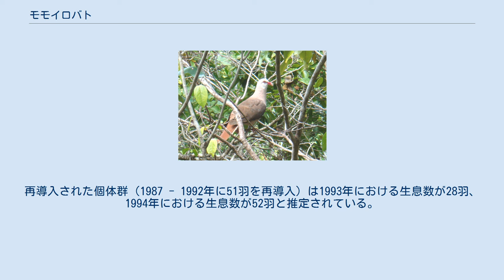モモイロバト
モモイロバト(Nesoenas mayeri)は、鳥綱ハト目ハト科Nesoenas属に分類される鳥類。
別名モーリシャスバト。
 モーリシャス（モーリシャス島南西部） 全長40センチメートル。
頭部や頸部・胸部はピンク色。
額から顔はピンク色がかった白、背の羽衣はピンク色がかった暗褐色、腹部はピンク色がかった淡褐色。
尾羽は赤褐色だが、外側はピンク色をおびる。
翼は暗褐色。
 眼の周囲には羽毛がなく、赤い皮膚が裸出する。
嘴の基部や後肢は赤い。
 幼鳥は頭部や頸部が暗色。
 標高300メートル以上の山地の湿潤林や低木林などに生息する。
単独やペア・家族群を形成し生活する。
 主に木本の葉や花・果実を食べるが、イネ科植物の種子なども食べる。
主に樹上で採食を行うが、地表に落ちたものを採食することもある。
12月から翌7月に地上4 - 15メートルの樹上に細枝を組み合わせた皿状の巣を作り、1回に1 - 2個の卵を産む。
雛は卵から孵化してから18 - 22日で巣立つ。
 自然林の破壊およびそれに伴う冬季の食物不足、人為的に移入されたカニクイザルやクマネズミによる卵や雛の捕食などにより生息数は激減した。
サイクロンによる被害や食物不足によっても生息数が減少した。
以前は低地を含めたモーリシャス島全域に分布していたが、南西部を除いて絶滅し営巣地も日本産のスギ植林地のみとなった。
 給餌とクマネズミの駆除を行った上で、飼育下繁殖個体の再導入などの保護対策が進められている。
野生個体群は1970年代における生息数が約20羽、1994年における生息数が25羽と推定されている。
再導入された個体群（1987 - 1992年に51羽を再導入）は1993年における生息数が28羽、1994年における生息数が52羽と推定されている。